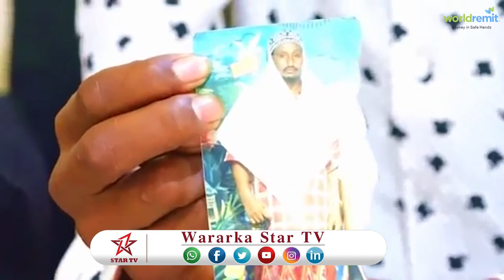DAAWO WARBIXIN KU SAABSAN WIIL YAR OO MUDO 16 SANO AH RAADINAYAY WAALIDKIISA